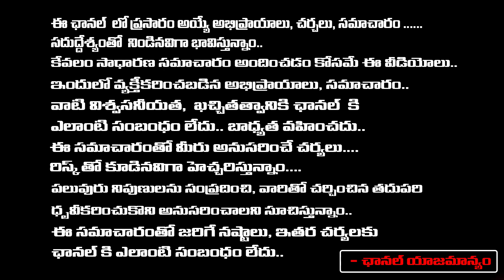సునీతకు సుప్రీంలో ఎదురుదెబ్బ అవినాష్ కు ఊరట | Supreme Court Postponed YS Viveka Case | Sunitha Reddy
సునీతకు సుప్రీంలో ఎదురుదెబ్బ అవినాష్ కు ఊరట | Supreme Court Postponed YS Viveka Case | Sunitha Reddy | Daamu Balaji Diaries